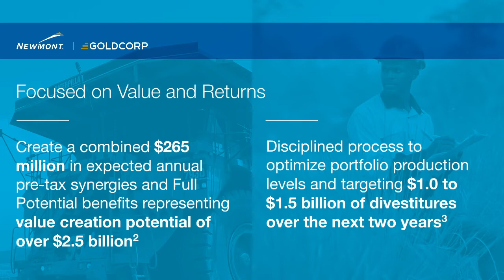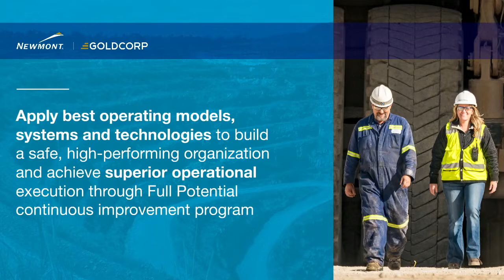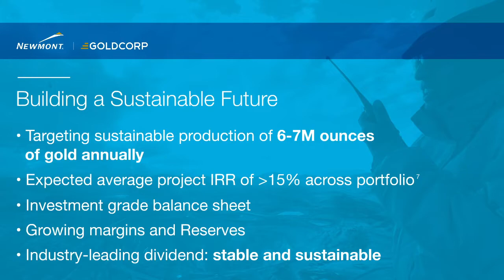Newmont and Goldcorp Combine to Create World’s Leading Gold Company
The agreement will combine two gold industry leaders into Newmont Goldcorp, to create an unmatched portfolio of operations, projects, exploration opportunities, reserves and people in the gold mining sector.